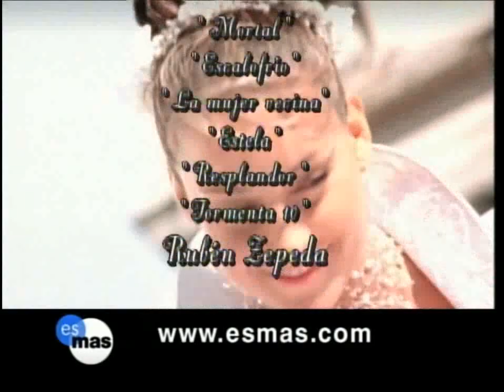No Limite da Paixão- Capítulo 117 (Parte 2/2) Últimas Semanas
Não deixem de se escrever no canal e obrigada por estarem aqui